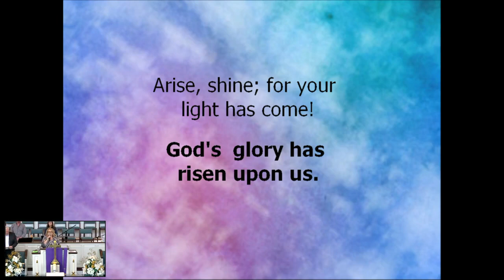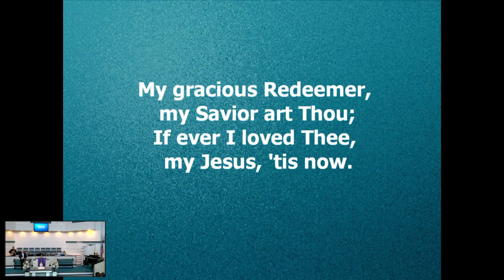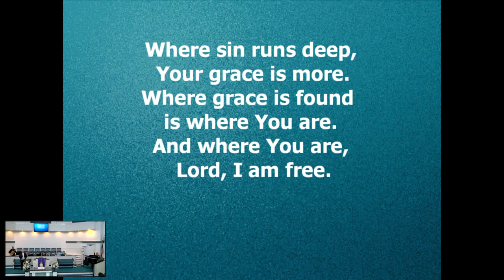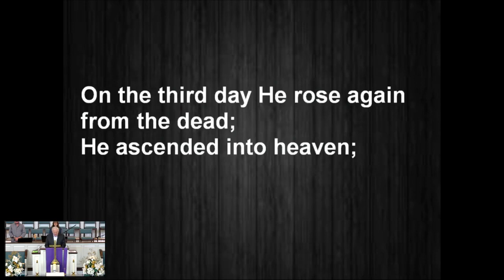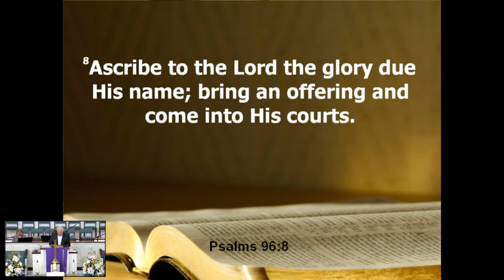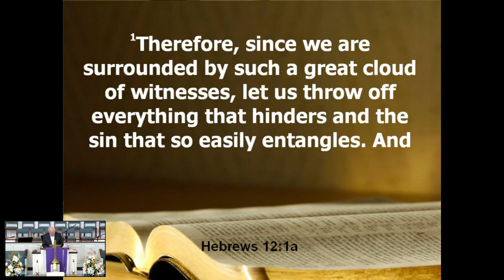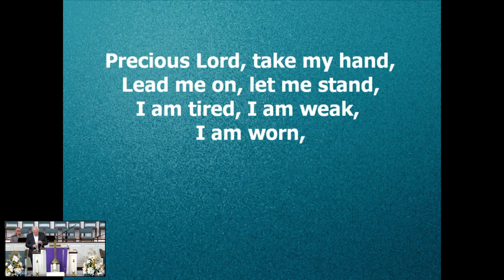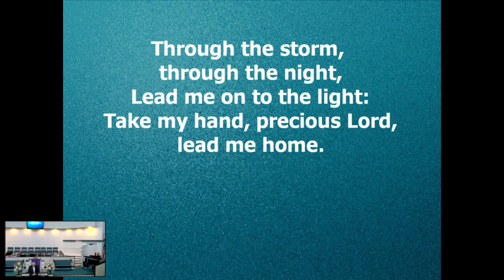Sunday Worship January 15, 2023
Second Sunday after the Epiphany
Rev. Duwayne Pounds